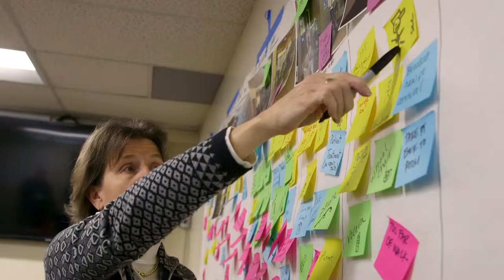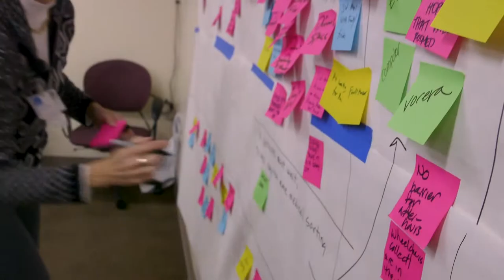Careers at Virginia Mason Medical Center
Our team members provide perspectives on what quality and safety mean to them and why they love working at Virginia Mason.